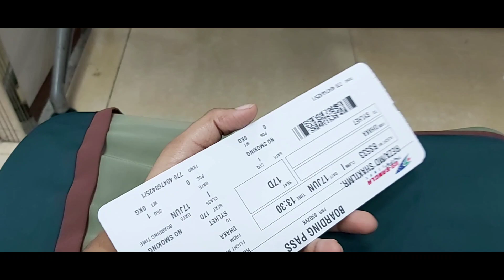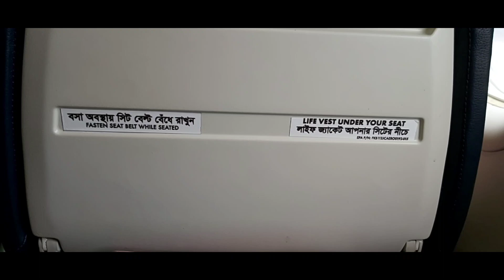Dhaka to Sylhet Lovely Journey by Air !!😍 (17-06-2021) US-BANGLA AIRLINES (@SadiasDiary )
Us-Bangla